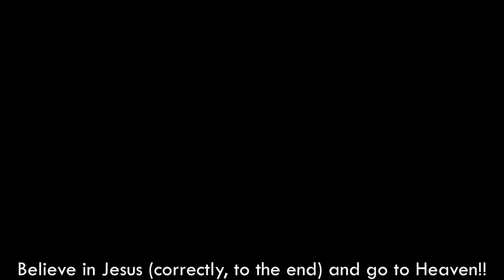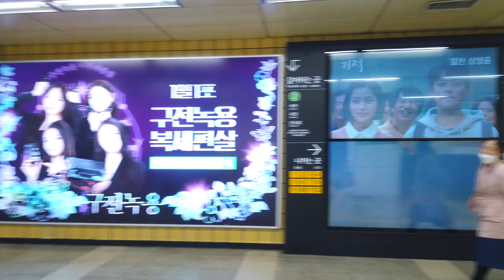【4K】Seoul Subway Walk - Seoul Nat'l Univ. of Education Station┃교대역(환승역) 걷기 [서초구2┃Seocho-gu2] 4(2)-19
■ Walking tour around Seoul Korea, Seoul National University of Education (transfer) Subway Station~
   교대역(환승역)을 함께 걸으며 둘러보아요~

* ‘구’의 동네, 명소, 지하철역 통합 : 1(2)-1, 1(2)-2, 1(2)-3, ... / 2(2)-1, 2(2)-2, ...

1. Gangdong-gu  2. Songpa-gu  3. Gangnam-gu  4. Seocho-gu  5. Dongjak-gu
6. Gwanak-gu  7. Geumcheon-gu  8. Yeongdeungpo-gu  9. Yangcheon-gu  10. Guro-gu
11. Gangseo-gu  12. Gwangjin-gu  13. Seongdong-gu  14. Jungnang-gu  15. Dongdaemun-gu
16. Yongsan-gu  17. Jung-gu  18. Jongno-gu  19. Mapo-gu  20. Seodaemun-gu
21. Eunpyeong-gu  22. Nowon-gu  23. Seongbuk-gu  24. Dobong-gu  25. Gangbuk-gu
1. 강동구  2. 송파구  3. 강남구  4. 서초구  5. 동작구
6. 관악구  7. 금천구  8. 영등포구  9. 양천구  10. 구로구
11. 강서구  12. 광진구  13. 성동구  14. 중랑구  15. 동대문구
16. 용산구  17. 중구  18. 종로구  19. 마포구  20. 서대문구
21. 은평구  22. 노원구  23. 성북구  24. 도봉구  25. 강북구

*Music : Kevin MacLeod의 Ashton Manor - Stings에는 크리에이티브 커먼즈 저작자 표시 4.0 라이선스가 적용됩니다.